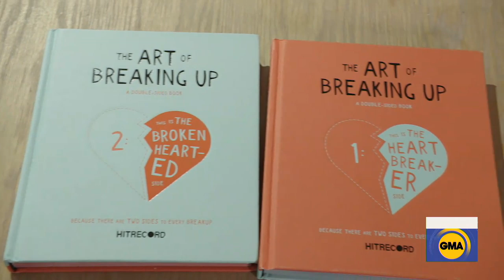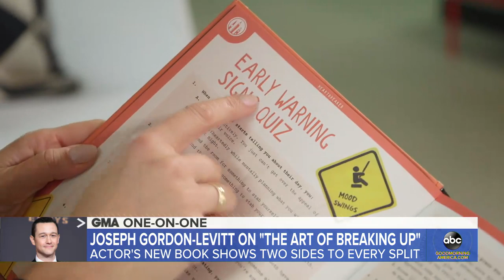Joseph Gordon-Levitt gets to the heart of relationships that don’t work out l GMA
The actor dives deep on the topic of relationships with his new book, “The Art of Breaking Up.”